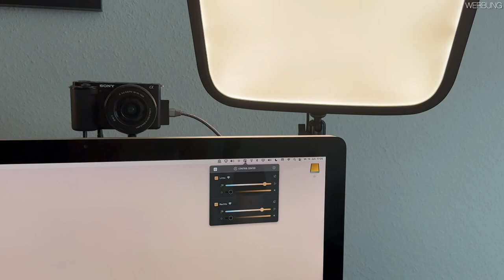ASMR Close up whispering 🤫 Wohnungstour Update 🏡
Zu meinen Produkten von Elgato (unbezahlte Werbung) ⤵️